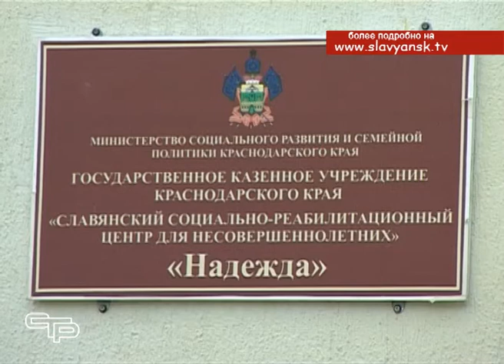Согреем детские сердца